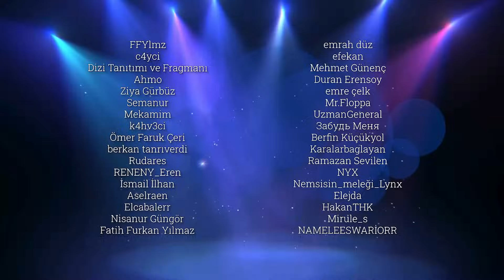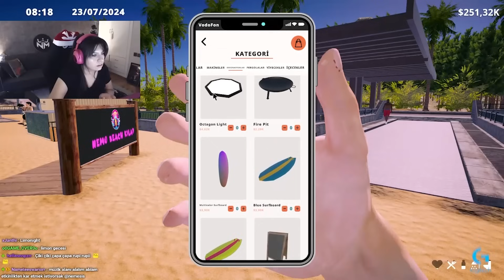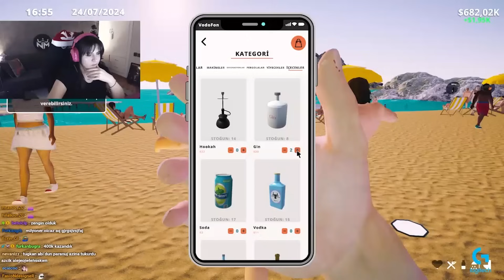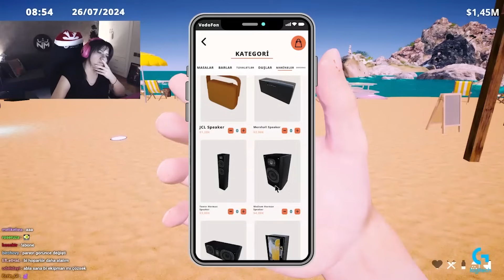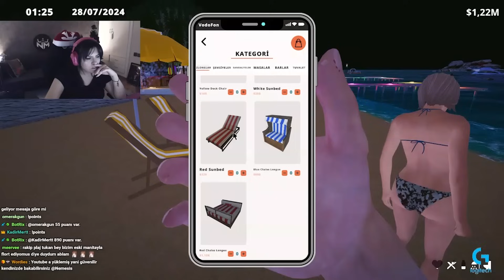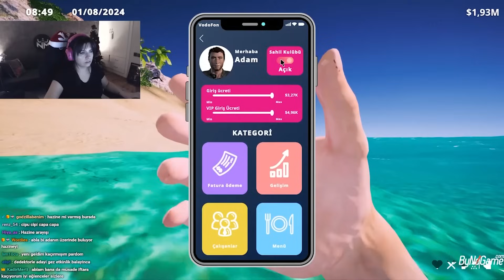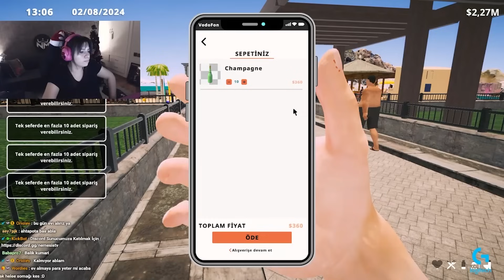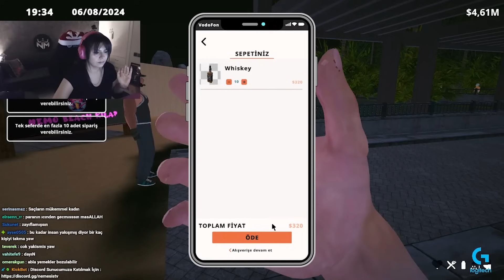PARAYA PARA DEMİYORUZ! EVLER ARABALAR YATLAR HEPSİ BİZİM! | BEACH CLUB SIMULATOR 2024 | Bölüm 4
☑ Oynatma Listeleri